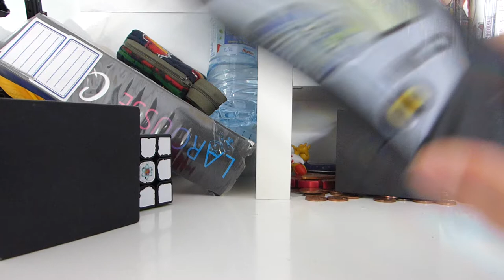Mes mains et mes espérances pour le Champagne Open 2018 ! (et le reste de mes affaires)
mes mains

accessoires

sinon voila bon cubing à tous !